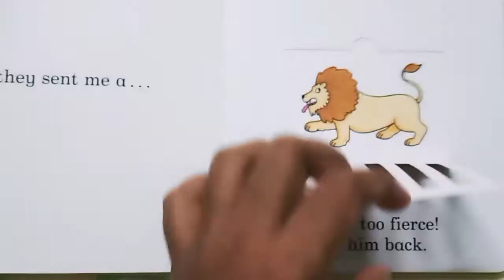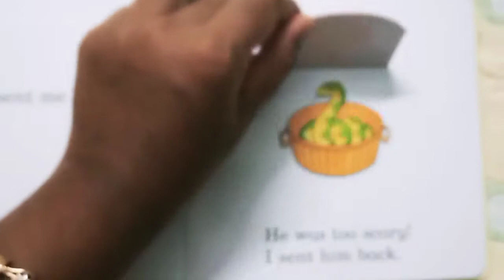Dear Zoo : Rod Campbell